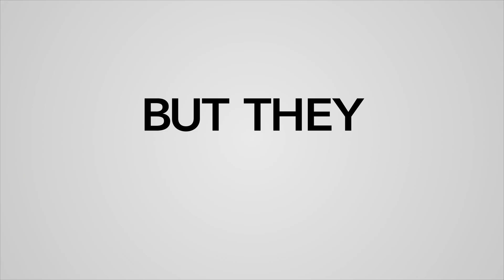Cheaper By The Dozen | Official Trailer | Disney+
Make room for family. Cheaper by the Dozen, an all-new Original movie, starts streaming March 18 only on DisneyPlus!

Disney+ is the ultimate streaming destination for entertainment from Disney, Pixar, Marvel, Star Wars, National Geographic and now includes Star.